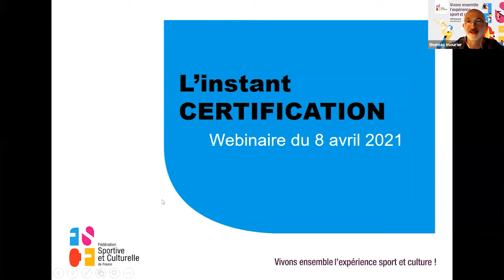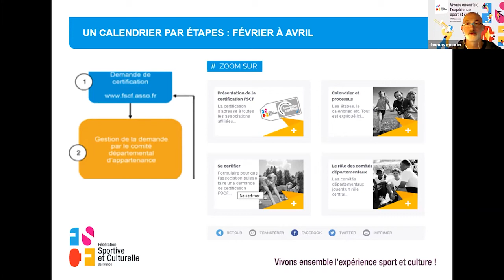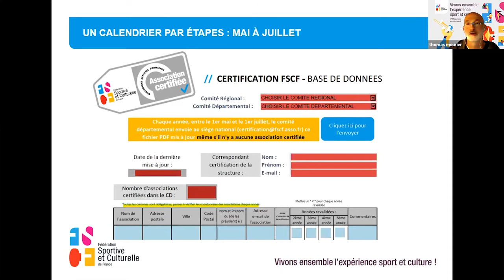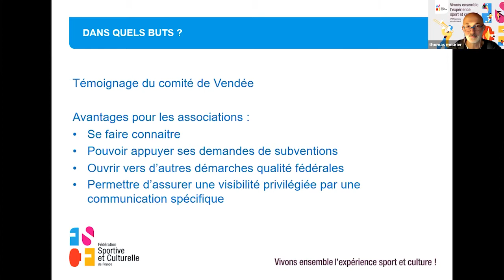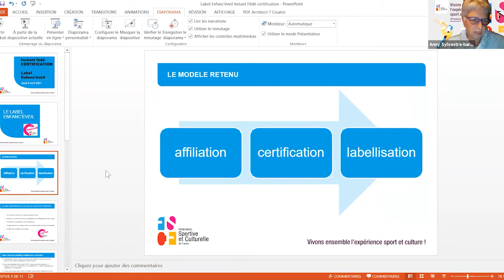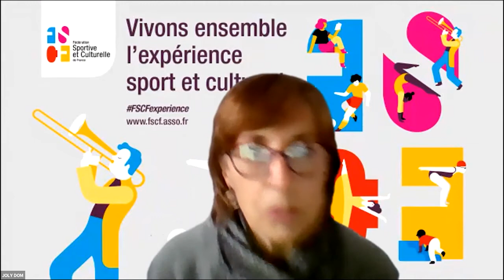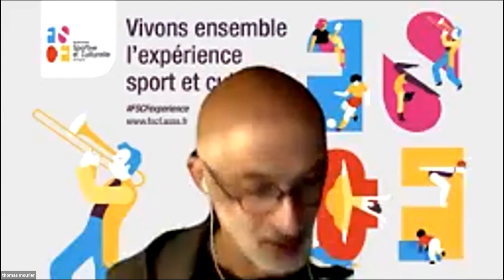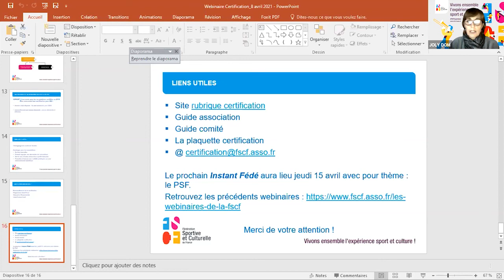L'instant certification - Saison 2020-2021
Revisionnez ce webinaire du jeudi 8 avril 2021 avec au programme : un zoom sur la certification ainsi que sur le label Enfance'éveil, puis des réponses à vos questions et à vos éventuels projets.